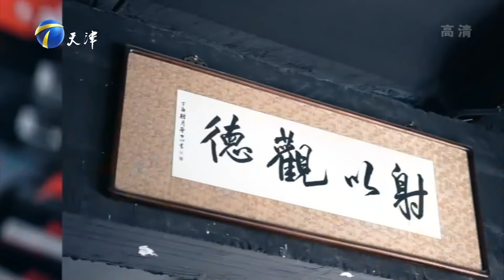憨厚老实男嘉宾 找到属于他的有趣的灵魂 《爱情保卫战》20220503